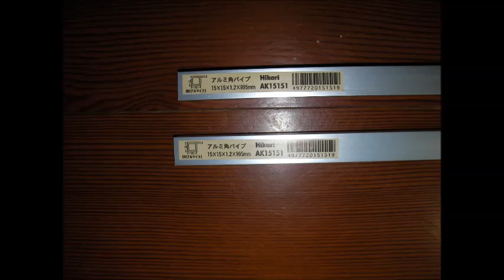サイドオーニング改善（車外にランタン設置）